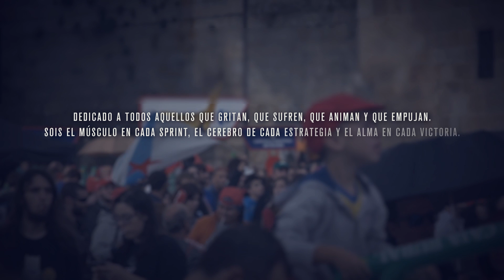EL CORAZÓN DE LA VUELTA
Dedicado a todos los que con vuestro aliento, entusiasmo y afición hacéis grande el ciclismo.